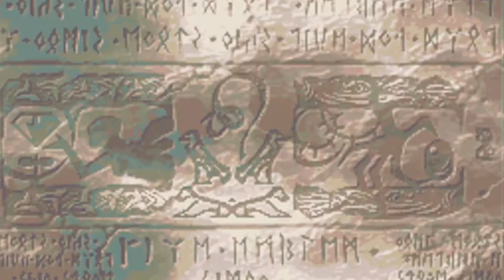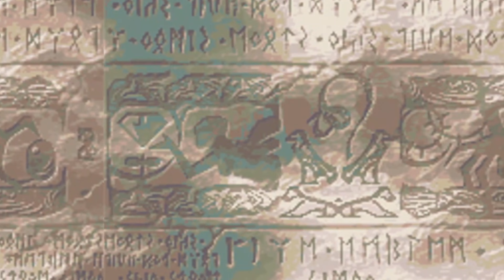King of Cards || The secret Wario like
Shovel Knight King of Cards is the last Campaign in shovel knight treasre trove, it's also my favorite campaign of the bunch, it's a fantastic time! especially if you like Super mario or wario games. theres a whole other game attached to this campaign called joustus which could have been its own game. theres a lot to talk about that I don't fully go into detail on unfortunately.